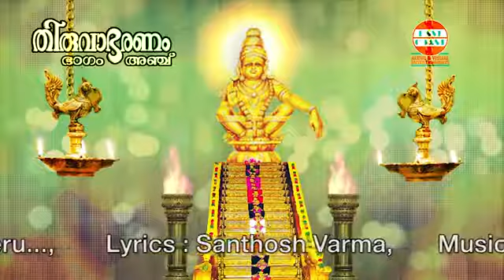Mizhineeru Pozhiyathe Thiruvabharanam Vol 5 Kalaratnam Jayan Jaya Vijaya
മിഴിനീര് പൊഴിയാതെ .
അയ്യപ്പ ഭക്തി ഗാനങ്ങൾ

Album : Thiruvabharanam Vol 5
Lyric  :  Santhosh Varma
Singer : Jayan ( Jaya Vijaya )

devotional ayyappa songs | devotional ayyappa | devotional ayyappa songs malayalam |  devotional ayyappa songs by yesudas | devotional ayyappa mp3 | jaya vijaya ayyappa devotional songs |